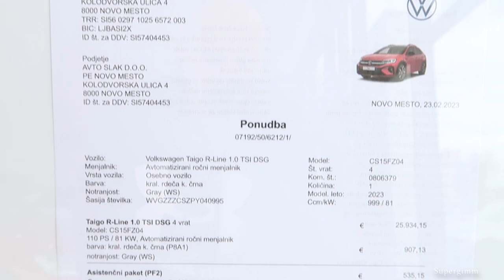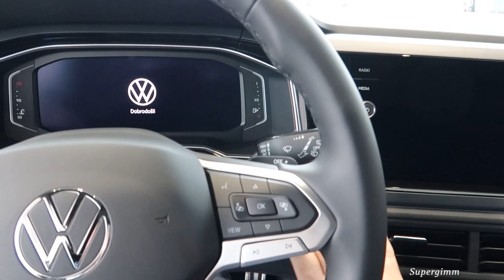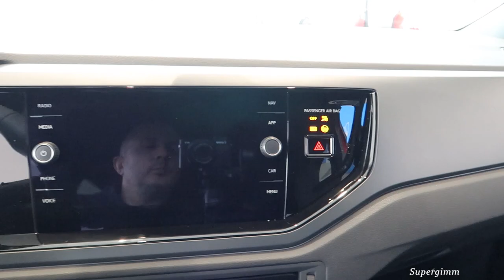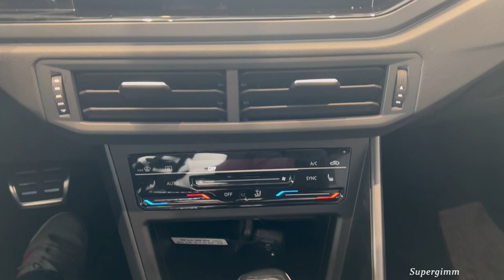New Volkswagen TAIGO R-Line 2023 Visual Review by Supergimm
Full visual review of the New Volkswagen Taigo R-Line 1.0 TSI DSG with 110hp in royal red color.

Video Link:    • Luke Bergs & MBB ...